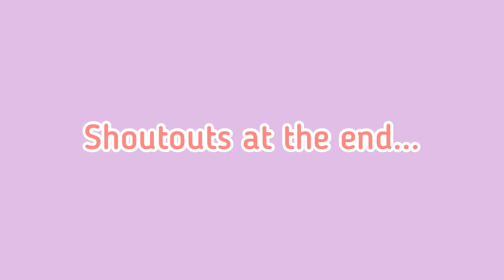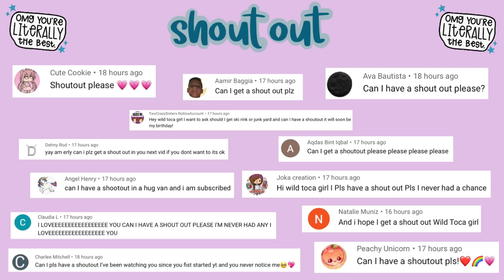New Neon Rainbow Apartment Review🤩🌈 *NEW LOCATION* Toca Life World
27,460 ❤️

In this video I’m reviewing and reacting to the new Neon Rainbow Apartment in home designer 🌈💜

Music 🎶

Musician: Philip E Morris